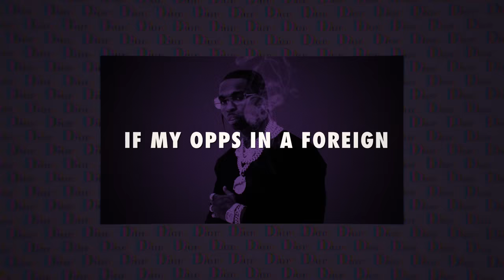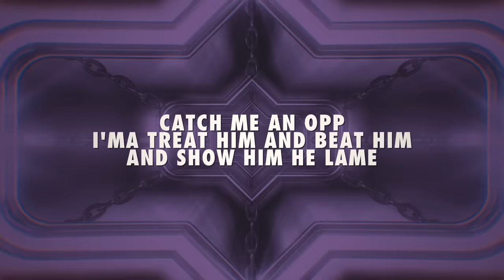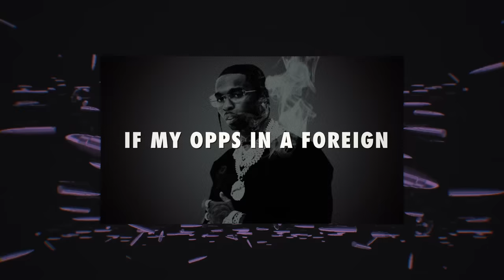POP SMOKE - MANNEQUIN ft. Lil Tjay (Official Lyric Video)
Mannequin ft. Lil Tjay - (Official Lyric Video) by Pop Smoke

Music video by Pop Smoke performing Mannequin ft. Lil Tjay.